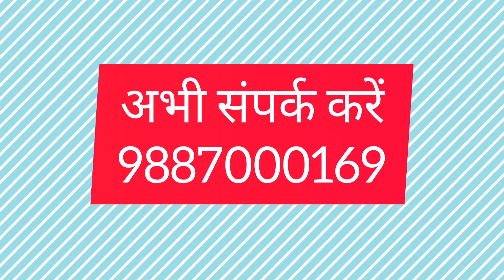Fog stage bride groom entry best/9887000169